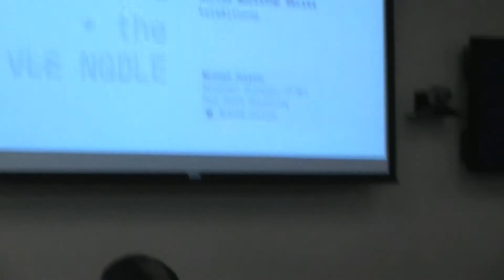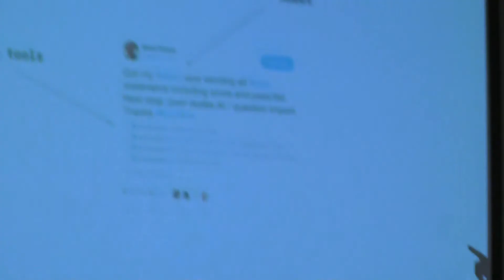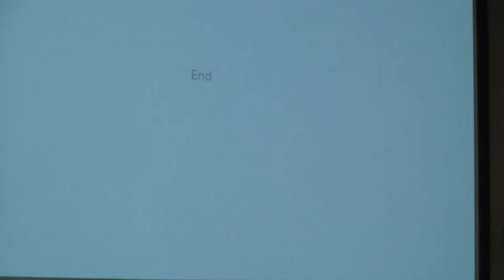VLE STEM Workshop - Michael Collins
Michael will introduce the ways open and independent digital publishing of learning knowledge could transform society yet again. His talk focuses on version controlled git-based authoring workflows, the future role of OER Schema for remix in education, and the challenges facing OER publishing. This talk aims to galvanize support around open design principles for pedagogy and digital learning.